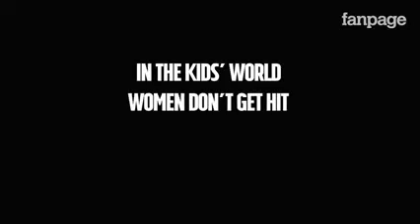clip tát cô ấy lan truyền trên mạng 8